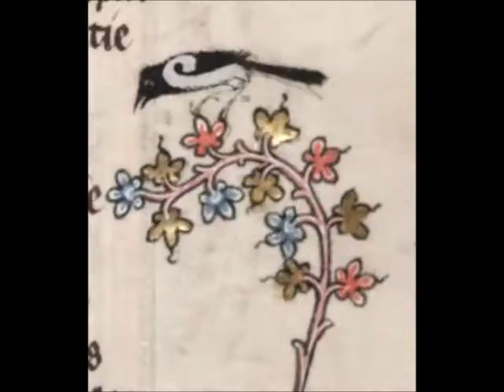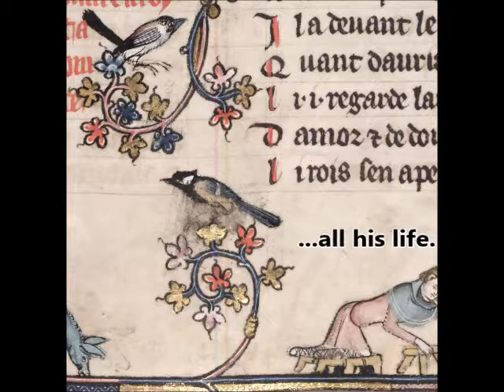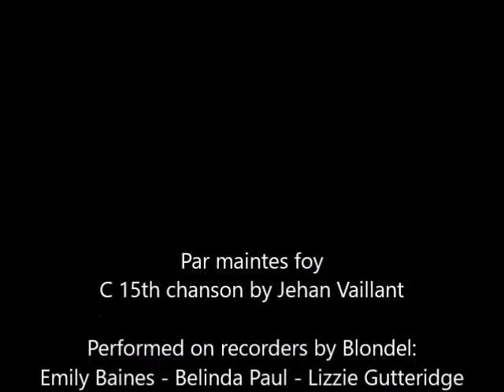Par maintes foys by Jehan Vaillant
(© Blondel)
One of the most popular chansons of the time, Vaillant’s Par maintes foys, superficially a naturalistic collation of bird calls across a forest on a spring day, casually depicts a seething mass of birds ganging up to peck a cuckoo to death; it’s a tale which rests uncomfortably alongside our modern sensibilities. This track is from our debut album "Zephirus: his sweete breeth" which is available as a download or by mail order by emailing .